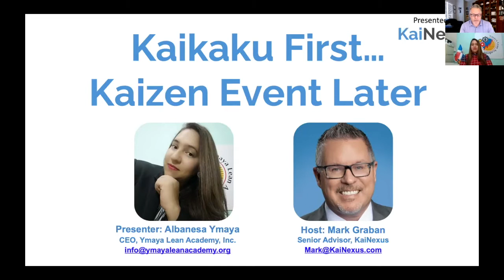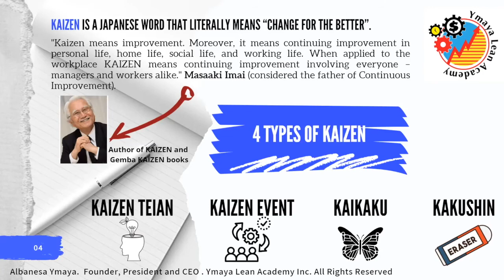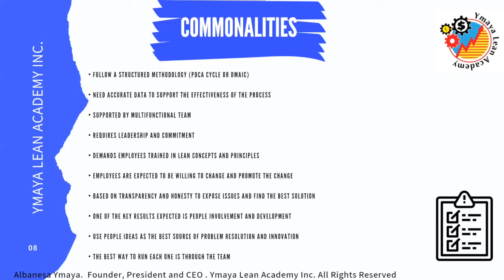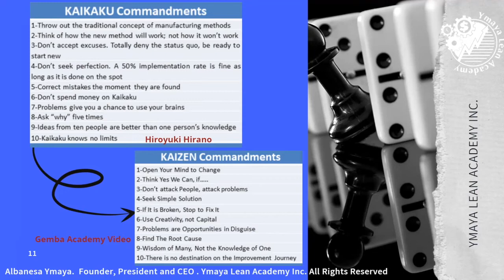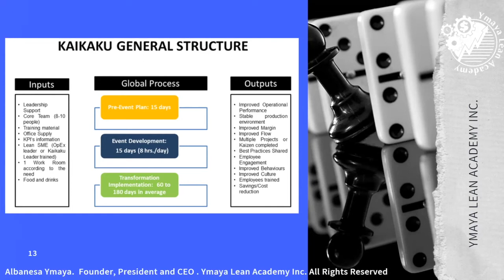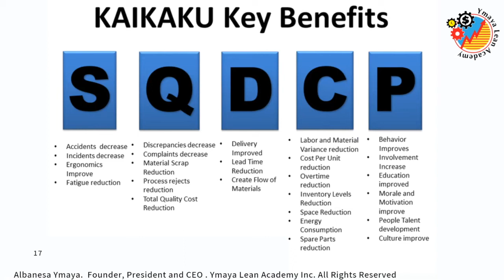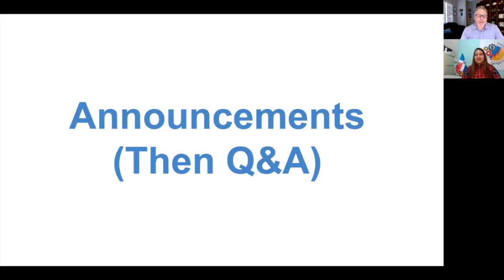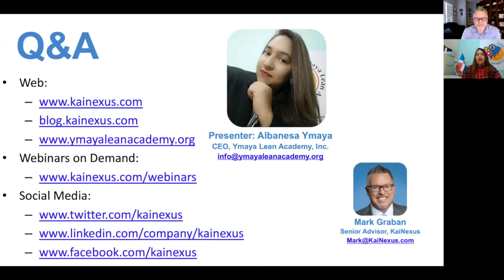Kaikaku First... Kaizen Event Later -- Webinar Recording by Albanesa Ymaya, English Version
Note, a live version of this presentation was presented in Spanish on December 8th. -- It's also in our YouTube channel.

A few months back, a KaiNexus customer suggested that we host a webinar that is presented in Spanish. So we are trying that with this webinar — with an option for English speakers, as well.

The webinar will be presented live, in Spanish, on December 8th. Q&A will be moderated in Spanish. But, if you register for the webinar, we will send you an English-language recording of the webinar and you will be able to submit questions via email.

In this webinar, our presenter will share a deep understanding of two LEAN approaches to support business transformation — Kaikaku and Kaizen Events. We will review general definitions around these terms and will explain the goal of each approach, the commonalities, the differences, and the benefits.

At the end of the webinar, you will understand why “Kaikaku First and Kaizen Event Later” is a useful approach. Finally, Albanesa will share the formula she uses to achieve a real lean transformation in any business.

Albanesa Ymaya, from the Dominican Republic, is Founder, President and CEO of Ymaya Lean Academy Inc. With more than 17 years as an Industrial Engineer working with Lean Transformations in the Manufacturing sector (Medical Devices and Electronic), she has a post-degree in Quality and Productivity Management and specializations in Project Management and Logistic Management. Certified as Lean Six Sigma Black Belt, Six Sigma Green Belt, Six Sigma Yellow Belt, ISO and TL 9000 Auditor, Kepner Tregoe Practical Problem Solving, Maynard Operation Sequence Technique (MOST), and is Shingo Model trained.

Albanesa has more than 17 years as professor on Institutes and Universities. She has trained more than 6,000 people from different countries (Latin America, Caribbean, United States and Europe).

She has been in Lean Manufacturing environments since she started her career as an industrial engineer where she occupied different roles, from Lean technician to Lean Six Sigma Regional Manager for Americas and Europe. She has led different Lean Transformations in different countries (Dominican Republic, Mexico, North Carolina, and Herlev). She has managed project portfolios of more than $10 million and has received different International Awards (“Lean Coach of the Year” - “Plant Lean of the Year” - “Operations Excellence Award”).

Recently she started to support the Love and Kindness Project Foundation with the role of Caribbean Region Director.